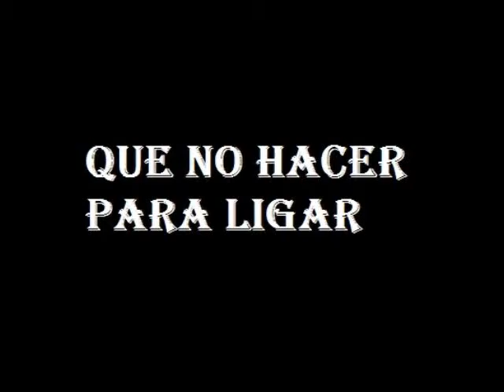La pandilla de la escuela cap3Pasos Para Aprender a LIGAR